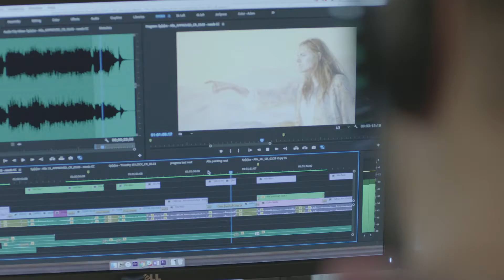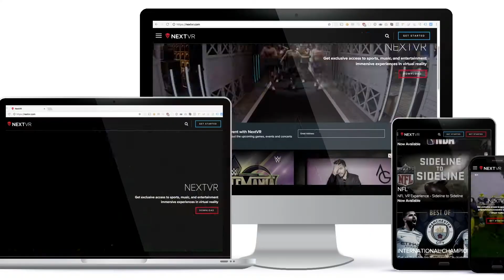AYZ ANETWORK REEL 2019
It’s all about breakthrough creative and predictive results. See how we create genuine connections between brands and audiences by establishing two-way conversations built on storytelling.